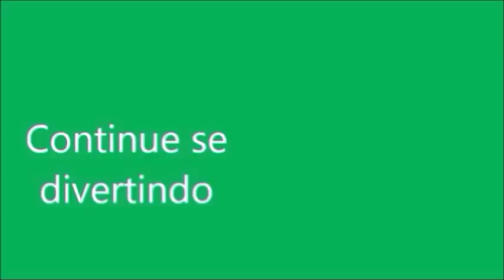ROUPA NOVA PARA O BABY ALIVE MENINO BRUNINHO. A MAMÃE E A AMANDINHA COMPRARAM UMA ROUPA PARA ELE.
Nesta novelinha da Baby Alive a mamãe e a Baby Alive Amandinha foram no shopping e compraram uma roupinha nova para o primo Bruninho. Vem se divertir.